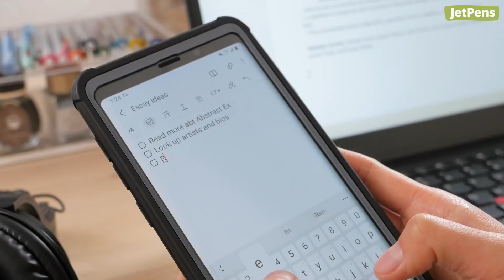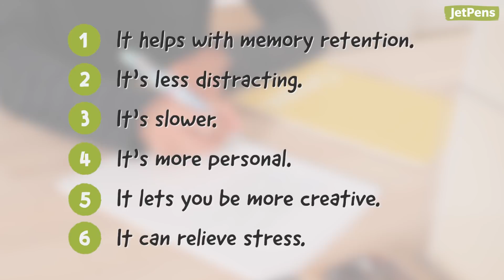Writing by Hand VS Typing ✍️ 🤔 Why is writing by hand better for you?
Typing nowadays might be faster, but writing by hand provides benefits that typing can’t offer. Here are six reasons to stick to handwriting!

0:00 Start of video

0:15 It helps with memory retention.

1:13 It’s less distracting.

1:48 It’s slower

2:29 It’s more personal

3:10 It lets you be more creative

3:43 It can relieve stress

- You can buy the products from our shop JetPens.com.

- We do run promotions for our newsletter subscribers from time to time!